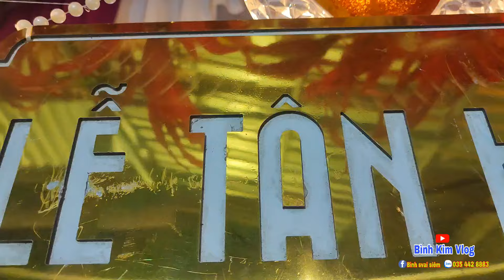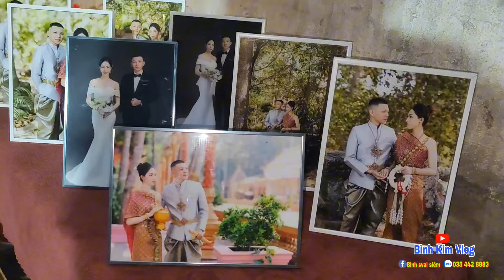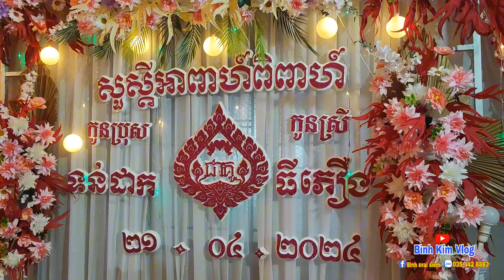tham dự tiệc cưới em Đạt xoài xiêm